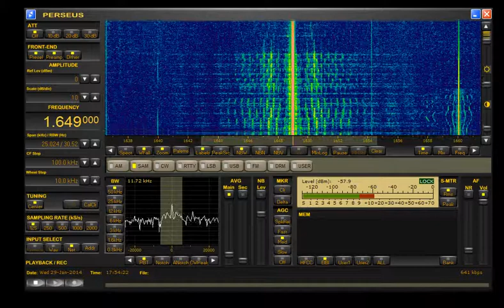Zender Pontiac 1649 kHz AM 29-01-2014 1752z